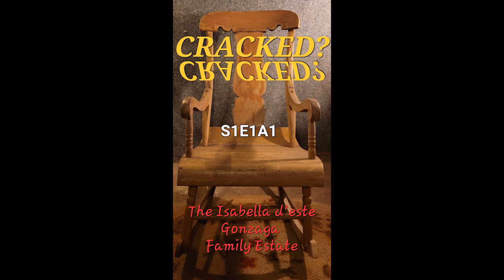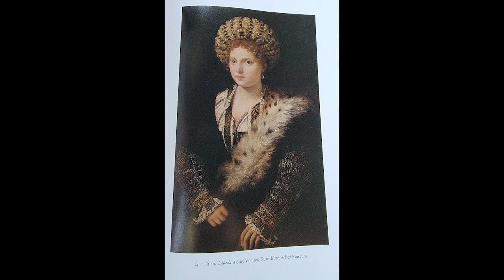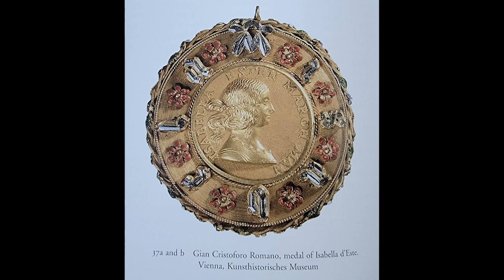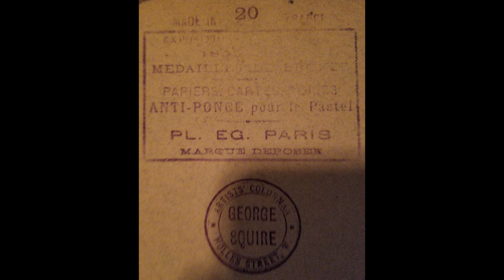Cracked? S01E01A01 - The Isabella d'este Gonzaga Family Estate